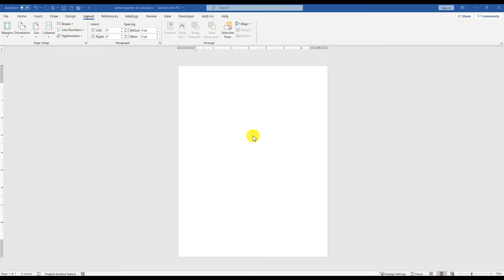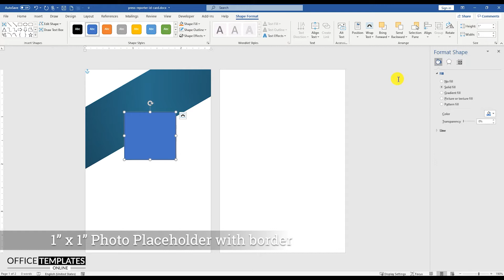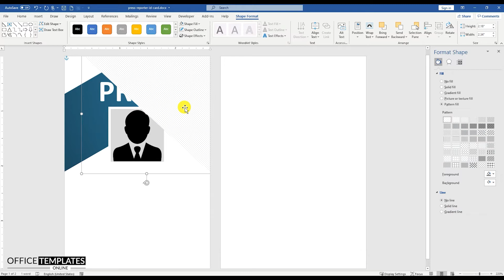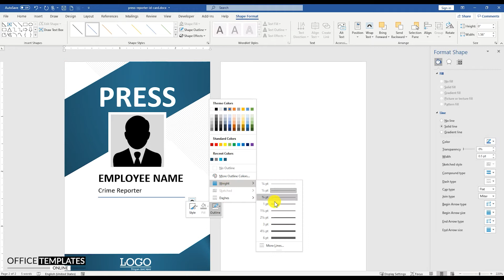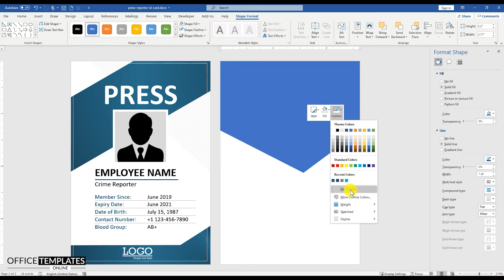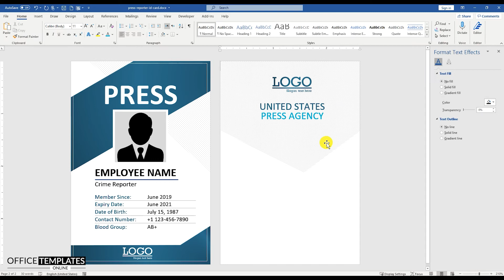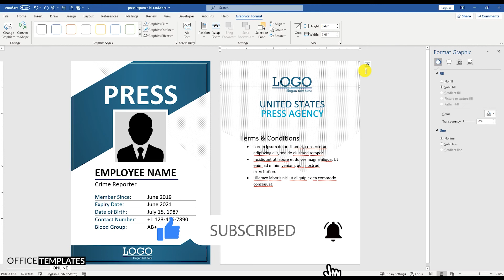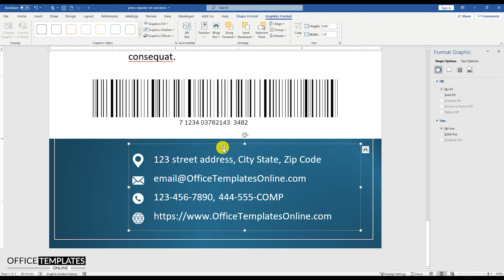How to Design Press Reporter ID Card in MS Word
In this video, watch How to Design a Press Reporter ID Card in MS Word.

In this video, you can see how to design a Press Reporter ID card in MS Word using the basic elements and shapes. You can also learn how to use Pattern Fill in any shape. This ID Card is particularly designed for a Press Reporter but this can be modified in any way to design an ID Card for any employee-related to a profession.

Different images that are used in this video can be downloaded from the URLs below.